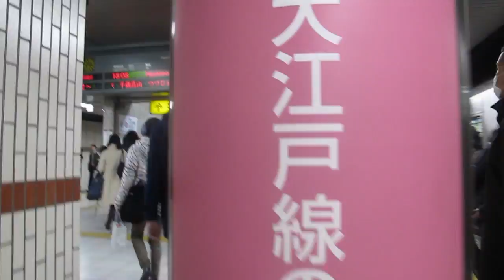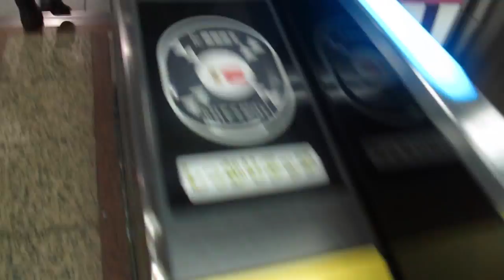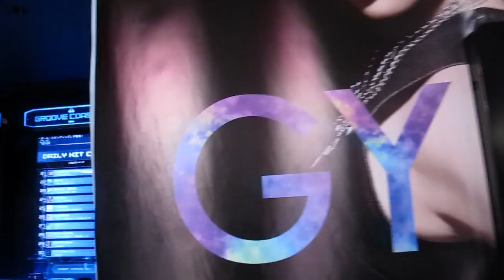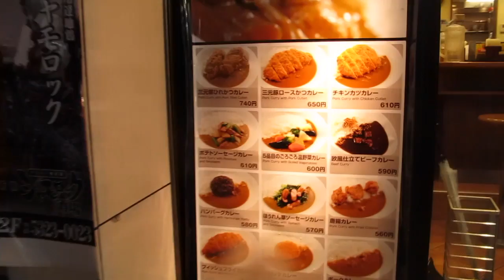DoubleTrouble TV 105: ¡Se robaron mi paraguas en Japón! ♥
En Tokio llovía a cantaros el día que llegamos, en el hotel nos prestaron un paraguas y luego...¡desaparació! :/

¡Hola!

G+D